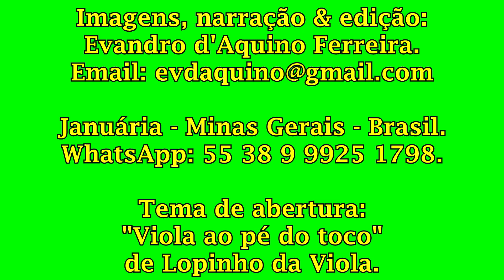SEXTO ANIVERSÁRIO DO CANAL "SERTÕES GERAIS". - P 1030.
Imagens de Januária(MG) e do rio São Francisco, além de agradecimentos a todos que apoiaram o canal nestes seus seis anos de existência.
Images of Januária (MG) and the São Francisco river, as well as thanks to everyone who supported the channel in its six years of existence.